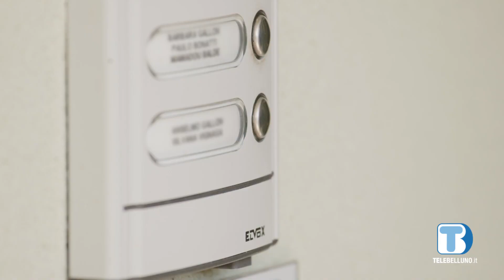Puntata 1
Raffaele Addamiano e Marco Dal Pont - assessori Comune di Belluno